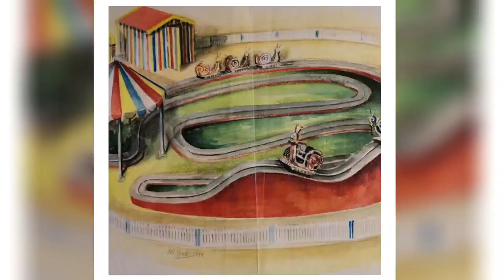RIDING THE WEYMOUTH SNAILS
A look at and a ride on the Weymouth Snails
Summer 21.